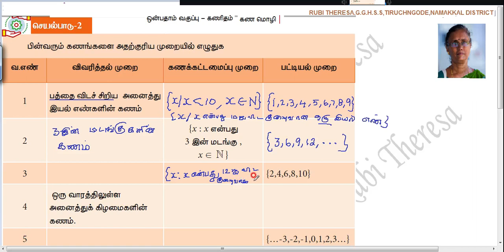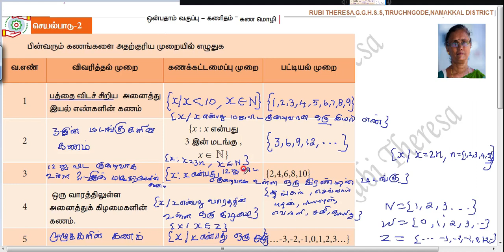TN Samacheer Kalvi _ 9th Maths _ Set Language _ ACTIVITY _ PAGE 5@RubiTheresa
In problem 3 {x:x=2n,n€{1,2,3,4,5} }👍

but I wrote{x:x=2n,n={1,2,3,4,5} } ✖️

please don't write = sign
only you should use n€{ 1,2,3,4,5}